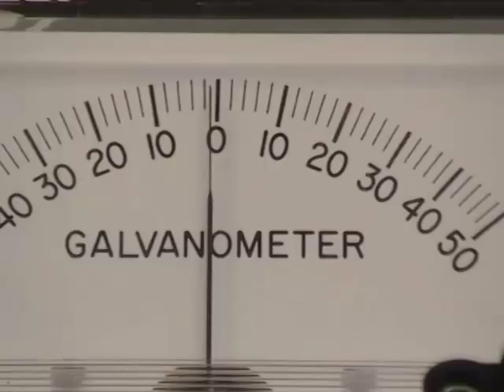PHYS1550 Everyday Physics - Electric Generators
Professor Bates demonstrates how DC and AC generators convert motion to electricity.